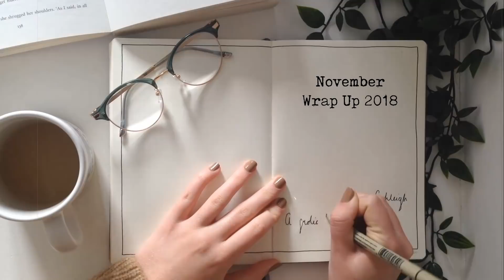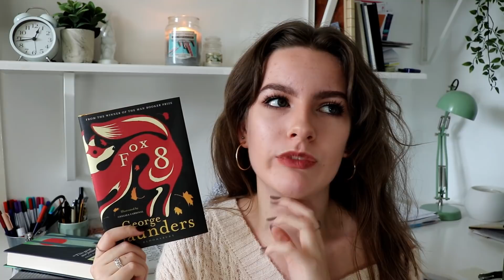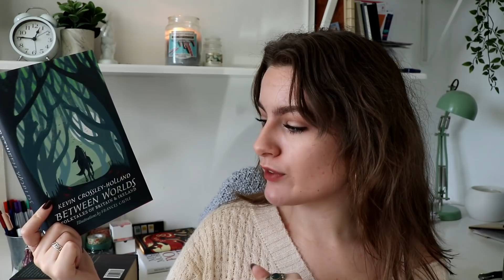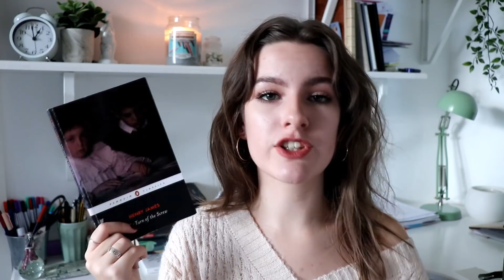November Wrap Up 2018!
Time for my November ReadingWrapUp ! Let me know what books you read this month!